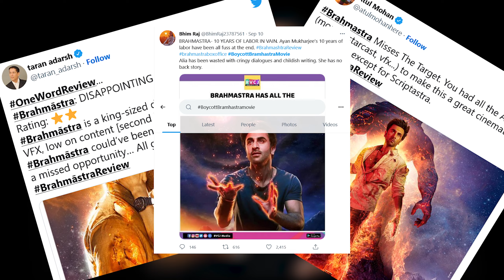Bramhastra Movie Review and Box Office Collection | Record Breaking Opening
Bramhastra movie has been released and there is a lot of hate going on for Bollywood, but regardless of the hate and boycott trend movie did well on its opening day.
Also, the movie collected a handsome amount on its second and third-day collections.

In this video, I am giving my opinion on this movie. The vfx and CGI of the movie was way better than what we have seen before.